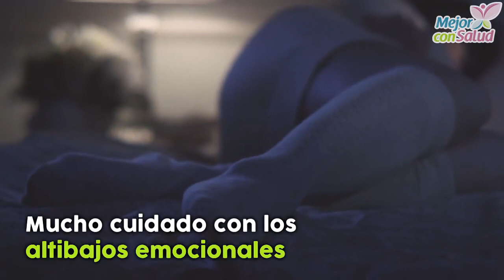¿Cómo cuidar tu cuerpo en la menopausia? - Mejor con salud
¿Cómo cuidar tu cuerpo en la menopausia?